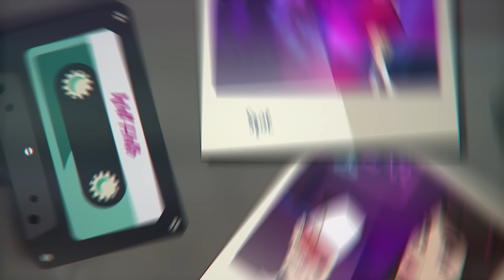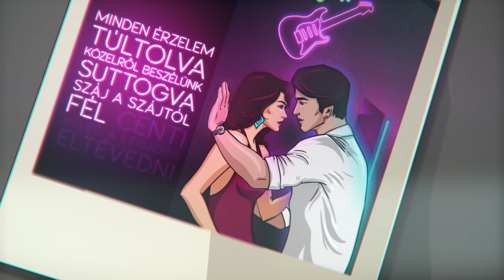WELLHELLO – A VÁROS SZEMEI – OFFICIAL LYRIC VIDEO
Szöveg: Fluor
Zene: Diaz
Gitár: Varga Gergő
Special guest: Myra Monoka

Animáció: Zólyomi Gerti, Dudás Flóra és Császár Robi
Gyártócég: Candy Media és TRI-Angle Prod.

Szöveg:
Egy gondolat megszállt most
és magamra zártam a belvárost
hogy úgy, mint régebben
összefussak veled majdnem véletlen
félhomály, kis italka
nincs talán, a kártyáink kirakva
van némi sejtésem, mi lesz ma
mondhatni nincs semmi dilemma
valami közeleg, ó, jaj
a nyelvem, a nyakad, egy sóhaj
szólj, ha messzire mennék
egy titok vagy, amivel eldicsekednék

A város szemei rajtunk,
utánunk fordul mindenki
kicsit egymásba zuhantunk,
de játsszuk el, hogy nincs semmi
bámulnak az utcák és minden tér
de más nem látott úgy, mint én
utánunk fordul mindenki

Összenézünk, összeérünk
a történetekkel visszatérünk
lehet, nincs is miértjük
csak mi tudjuk, csak mi értjük
minden érzelem túltolva
közelről beszélünk, suttogva
száj a szájtól fél centi
veled a legjobb eltévedni
hipnotizálva megyek fel hozzád
míg az éj ütemét meghozzák
a kopogó léptek a Dob utcán
minden percünk lefotóznám

Ez a mienk, és ilyet nem tud más
a valóságból kiugrás
szikra robban, szoknya libben
szétpattannak a gombok az ingen
a liftben, a világ elnémul
az ész kitenné a ne zavarj-táblát
a kezem a stop-gomb felé nyúl
talán ez több, mint barátság